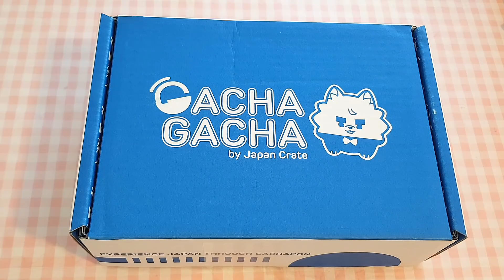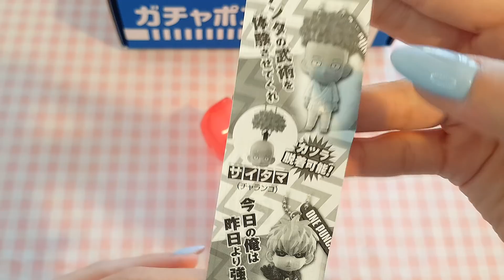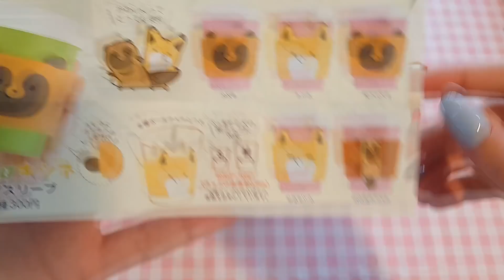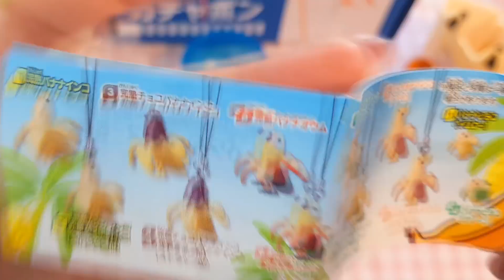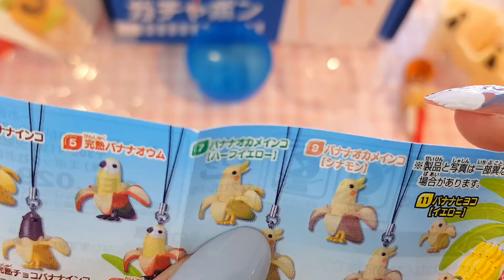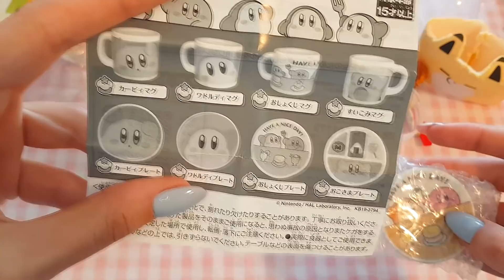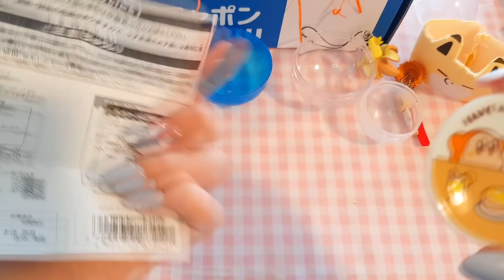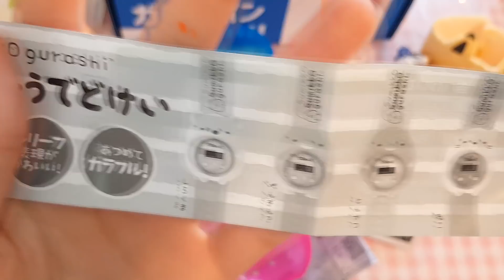Nuova GACHA GACHA box dal GIAPPONE!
Vuoi mandarmi una letterina? Puoi spedirla qui:
🌷 Erika Regno
Ufficio Postale Reggio Emilia
Succursale 1
Casella postale 91
Viale Timavo 1/D
42121 reggio emilia RE 🌷
(Mi raccomando NON spedite con RACCOMANDATA perchè richiede la firma e nella casella postale nessuno può firmare)